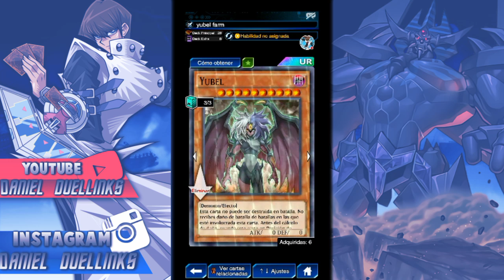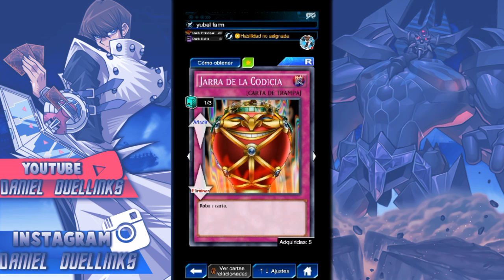Yu-Gi-Oh Duel Links - (F2P) DECK DE FARMEO PARA JACK ATLAS NVL 40 100% WIN RATE.